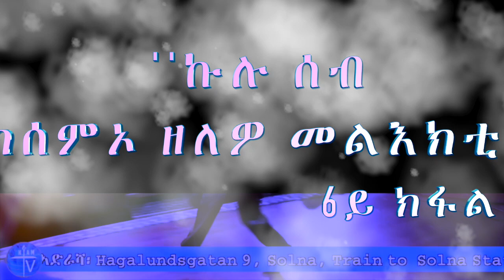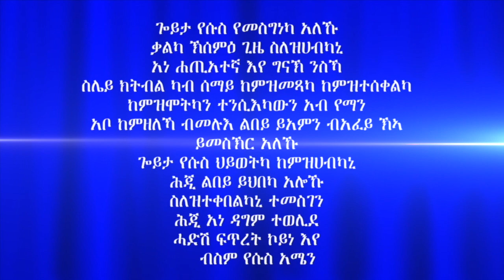''ኩሉ ሰብ ክሰምኦ ዘለዎ መልእክቲ'' 6ይ ክፋል